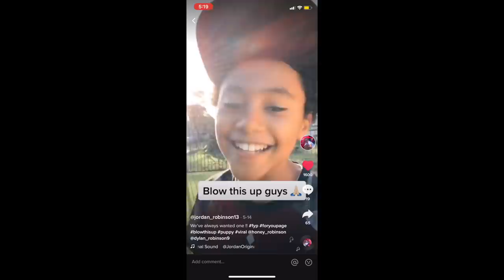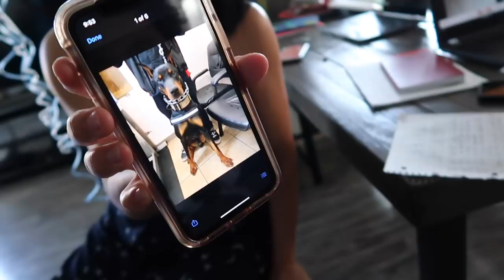WE GOT OUR FIRST PUPPY!! + Puppy Haul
All music in this video by Lakey Inspired :)